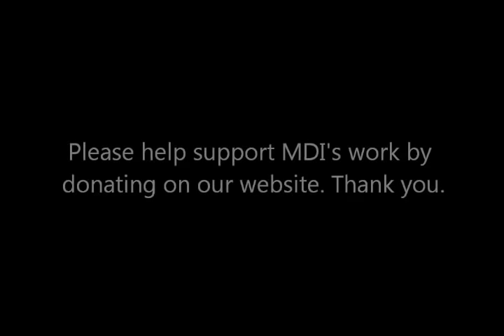Muslim Christian debate: Has the Torah been changed?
Is the Torah that we have today, the actual Torah given to Prophet Moses (Peace be upon him)?